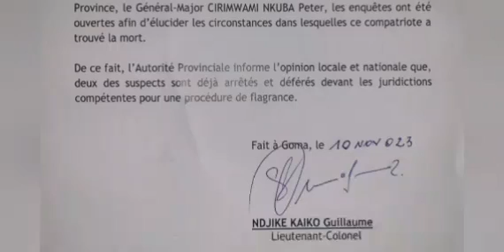REBA IBYO M23 IKOREYE FRDCONGO NONAHA || BAYITEZE AGATEGO BENSHI BARAPFA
AMAKURU AGEZWEHO KURI M23 @Theworldtv123